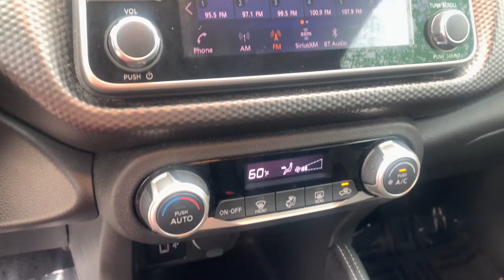2018 Nissan Kicks Avon, IN; Indianapolis, IN; Brownsburg, IN; Plainfield, IN; Zionsville, IN P8581A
Super Black Used 2018 Nissan Kicks SV available in 8867 E. US HWY 36, Avon, Indiana at Andy Mohr Avon Nissan. Servicing the Avon, Indianapolis, Brownsburg, Plainfield, Zionsville, IN area.

#{MAKE}
#{MODEL}
2018 Nissan Kicks SV - Stock#: P8581A

8867 E US Hwy 36

NISSAN CERTIFIED!! FREE First Year of Maintenance *SEE DEALER FOR DETAILS* Accident Free CARFAX History Report* Andy Mohr Avon Nissan History Cruise Control Push Button Start All Service Maintenance Is Up To Date USB/ AUX Input Sirius XM Radio Alloy Wheels Android Auto Apple CarPlay Backup Camera. Recent Arrival! Clean CARFAX.brbr2018 Nissan Kicks SV Super Blackbrbr31/36 City/Highway MPG Nissan Certified Details:brbr * Warranty Deductible: $100br * Transferable Warrantybr * Plus 1 Year Pre-Paid Maintenance Included.br * Limited Warranty: 84 Month/100000 Mile (whichever comes first) from original in-service datebr * 167 Point Inspectionbr * Vehicle Historybr * Roadside AssistancebrbrbrYou will get MOHR for your money at Andy Mohr Avon Nissan! Call us at or visit us You consent to receive autodialed pre-recorded and artificial voice telemarketing and sales calls text messages and/or emails from or on behalf of Andy Mohr at the phone number and/or email provided in this application including cell phone numbers. You understand that this consent is not a condition of purchase of a vehicle or any services from Andy Mohr.